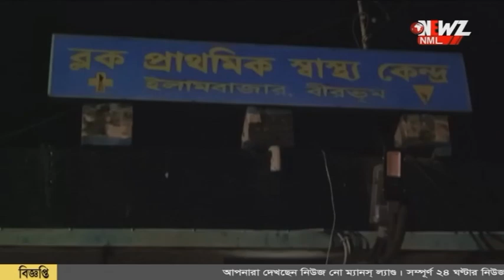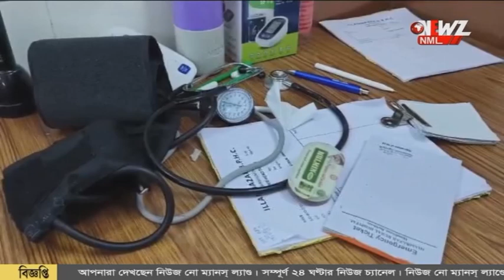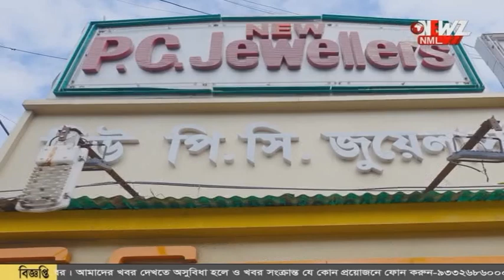স্ট্রেচারে শুয়েই কর্তব্যরত নার্সের শ্লীলতাহানি রোগীর!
স্ট্রেচারে শুয়েই কর্তব্যরত নার্সের শ্লীলতাহানি রোগীর! বীরভূমের হাসপাতালের ঘটনায় চাঞ্চল্য। খবর পেয়ে অভিযুক্ত কে গ্রেফতার করেছে পুলিশ। ঘটনার ভয়াবহ বিবরণ দিলেন নার্স।